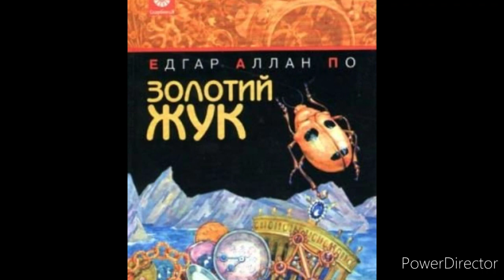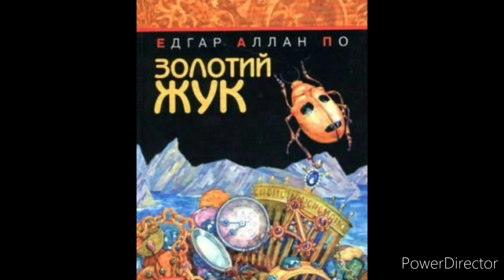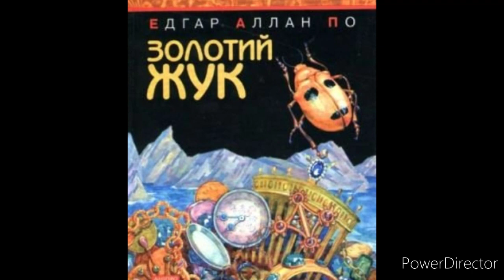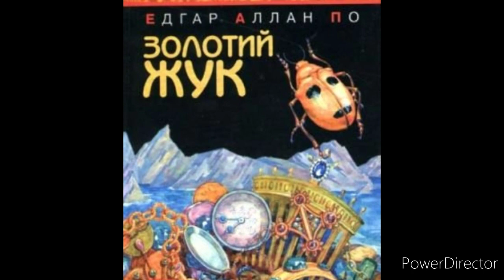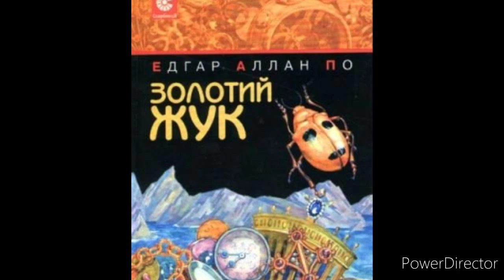"Золотий жук"//Скорочено//Едгар Аллан По//Шкільна програма 7 клас